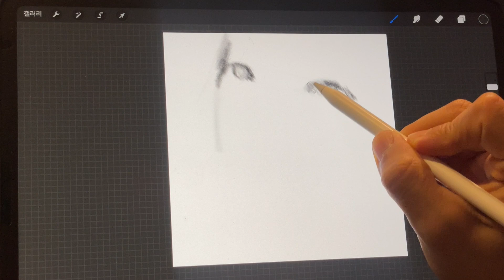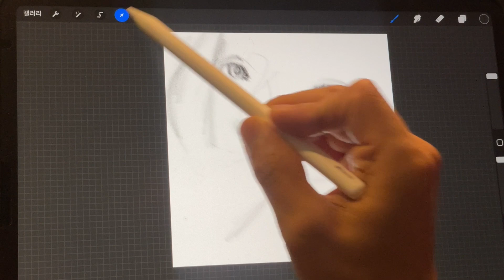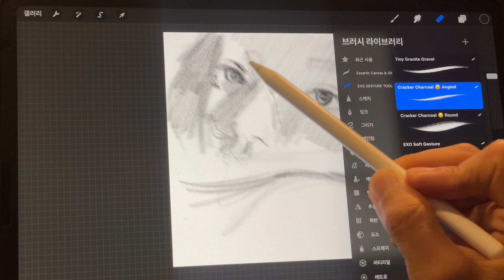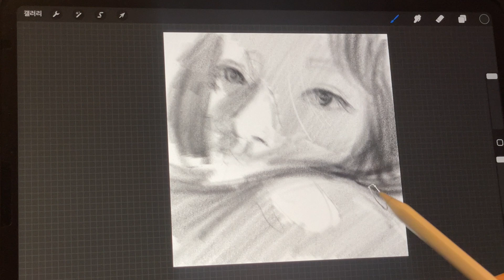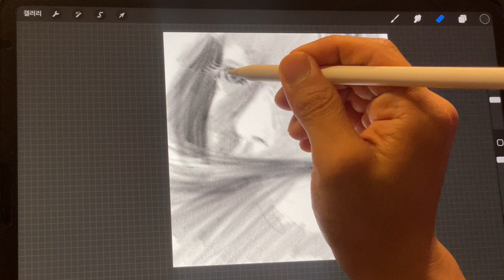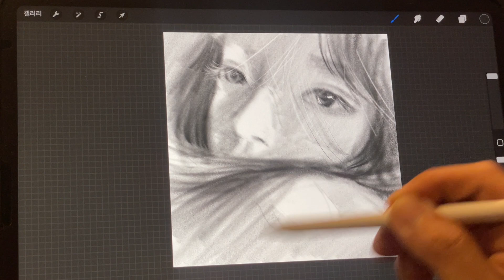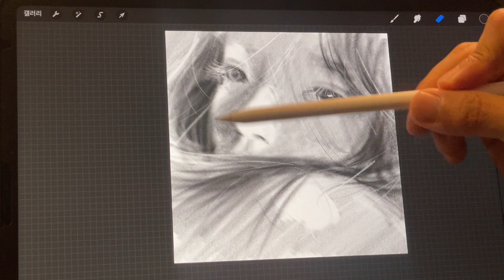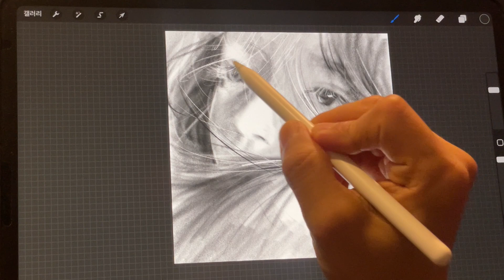iPad Charcoal Drawing: How to Draw a Female Figure in 15 Minutes